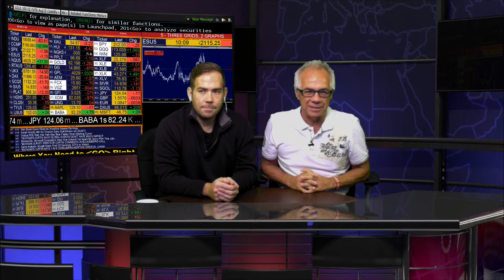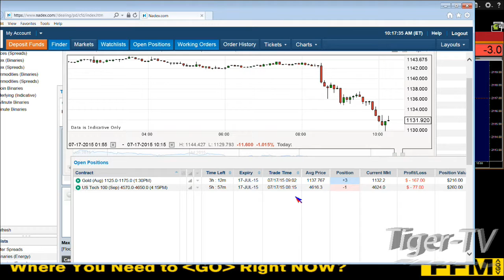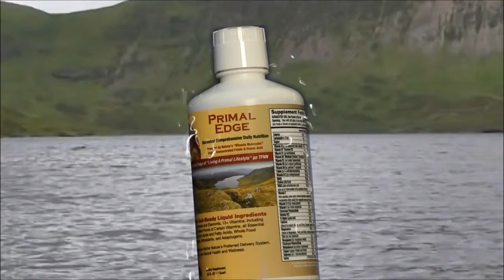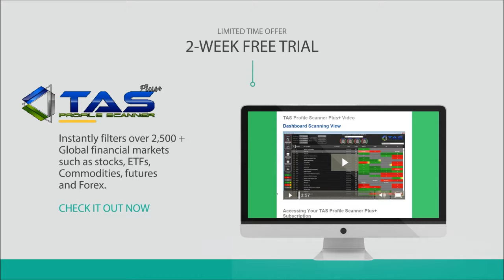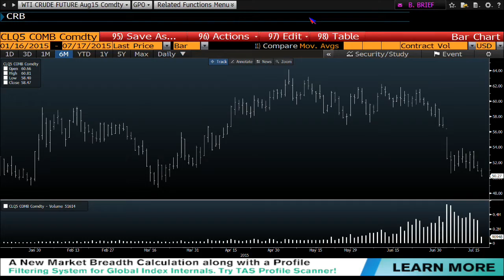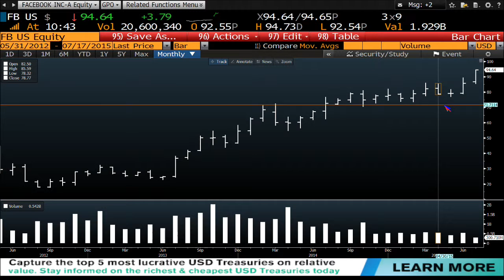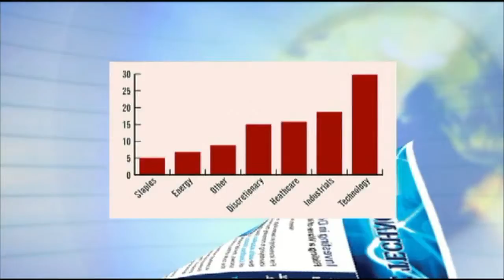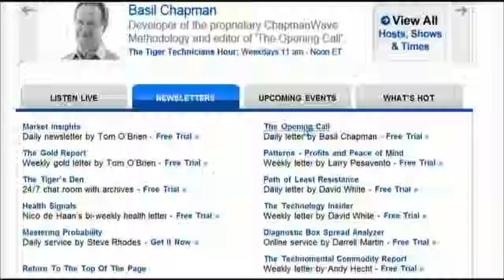Jul 17th Bull-Bear Binary Option Hour on TFNN brought to you by Nadex - 2015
Tommy O'Brien, and Darrell Martin discuss the new exciting market in Binary Options and Bull Spreads every Friday Morning at 10AM ET.